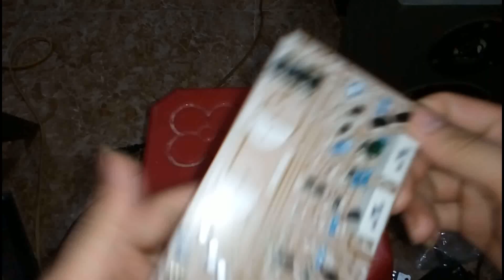Lắp ráp mạch khuếch đại âm thanh STEREO giá cực rẻ công suất 180w - Phần 1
Mạch khuếch đại âm thanh giá rẻ , mạch khuếch đại âm thanh công suất 180w giá rẻ.